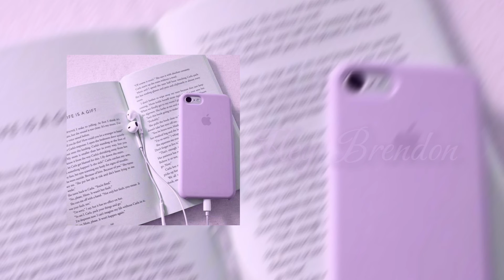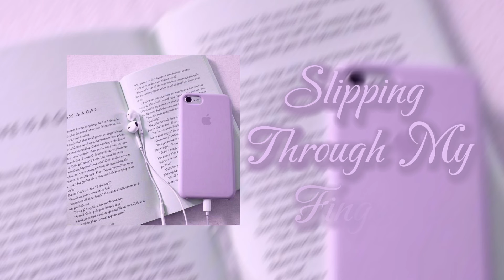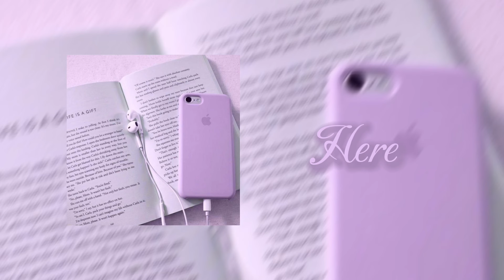★ TikTok audios + Timestamps ★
I tried finding what i could of lavender pics but this was all i could get, sorry guys 😞

𓍢ִ໋🌷͙֒  TIMESTAMPS 𓍢ִ໋🌷͙֒

0:00 Middle of the night
00:16 I Can Love You
00:24 Nice to know ya (instrumental)
00:33 West Side
00:46 Soaked
01:04 Thuggish Ruggish Bone
01:33 Please Me
01:46 The boy is mine
02:02 Good For You
02:16 Maria
02:35 Swim
02:50 Talk Dirty
03:05 Traphouse
03:18 All I Need
03:38 jhene (xy)
03:55 Trust Issues
04:07 Good & Plenty
04:35 I Feel It Coming
04:50 Candy
04:59 Just Dance
05:08 Cannibal
05:21 Nasty
05:31 Tell ur Girlfriend
05:59 MUTED
06:16 Carnival
06:31 Coming Down
06:43 Don’t Stop the Music
06:56 America Has a Problem
07:09 Farben
07:32 Favorite
07:50 Hey Brendon
08:06 Tadow
08:18 Wine Pon You
08:36 I Love Freaks
08:48 Jersey Luv
09:00 Lowkey
09:14 Hypnotic Data
09:30 Romanian x Streets (?)
09:43 High by the Beach
10:11 Slipping Through My Fingers
10:44 Telephones
11:04 Lost in the Fire
11:16 The Party & The After Party
11:31 Beautiful Liar
11:45 Ick
11:57 Here
12:13 Freek a Leek
12:28 In My Mouth
12:49 AEAO
13:13 Naughty Girl
13:28 White Tee
13:45 Monster
14:06 Our Work Is Never Over
14:26 Government Hooker
14:53 That Boy Is Mine
15:10 Good Loyal Thots
15:26 Nun Id Change
15:42 Satisfaction
15:58 Everybody
16:24 Hey Baby (Drop it to the floor)
16:46 Bad Romance
17:16 Teachers Pet
17:44 Hell n Back
18:01 All Mine